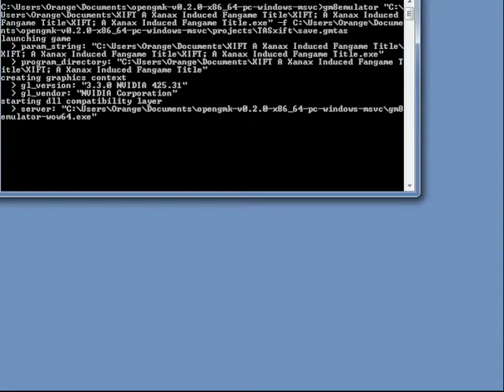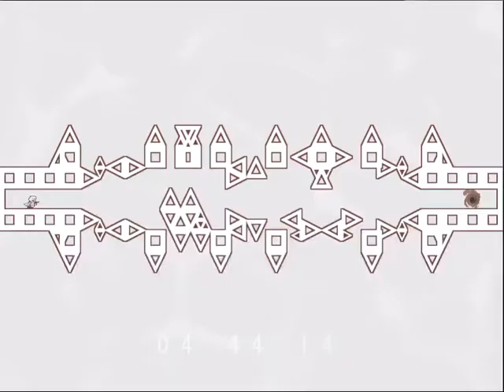[TAS] XIFT in 8:06.24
First TAS ever :0

XIFT is a IWBTG fangame made by derf
The tool i used to make this TAS is openGMK, a cool tool which emulates gamemaker 8 games.

(i know there's no sound, it's a known error that should be fixed soon)

ty for making in this far in this description =3=